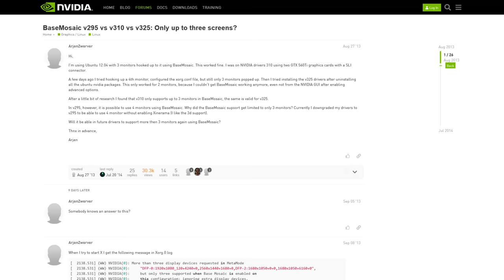You're wrong about Proton.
I can't believe I have to keep saying this, but Proton gaming IS Linux gaming. Even if they're a small minority, there are too many people saying that Proton/Wine is somehow "corrupting" Linux or ruining Linux gaming. Those voices are wrong and they need to be called out whenever they rear their ugly head.

Also, the Steam Deck is the future of PC gaming.

 * BTC: 1DckZocn7pA7MDzKSu98UbS4TjocfK633x
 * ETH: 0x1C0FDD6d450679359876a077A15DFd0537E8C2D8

1. Be kind to each other.
2. Don't swear, don't use racial slurs (you will be automodded)
3. I reserve the right to permanently ban habitually abusive commenters and I don't apologize. Banned users /won't/ be notified.

Office Rig:
 * Manjaro GNOME

Home Server:
 * ASUS M5A78L-M/USB3